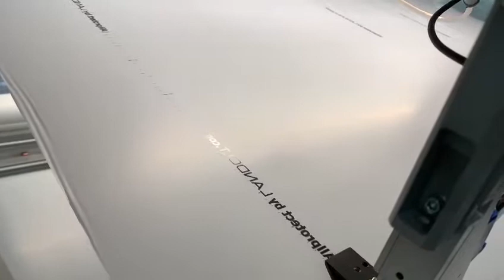Solvent bulk installation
In this application, our REA JET HR 4K bulk marking solution was the chosen solution to mark on the product.

The HR 4K is able to run up to 4 print heads off one controller, printing different print jobs at the same time and is available in a solvent bulk solution.

A bulk solution means that the system is able to house more ink than what a standard cartridge can hold, for a cost-effective marking solution for large print volumes.